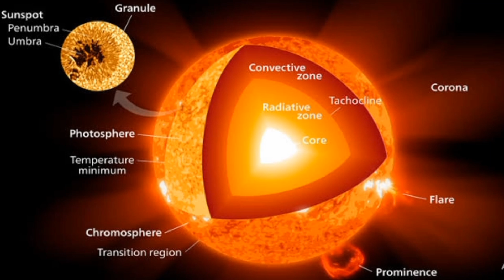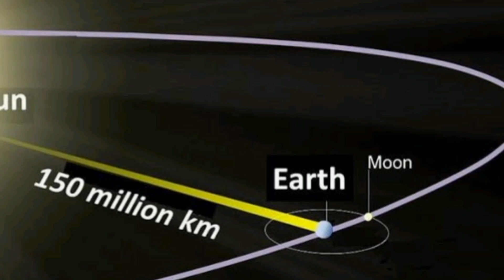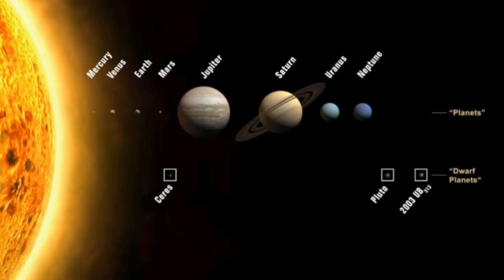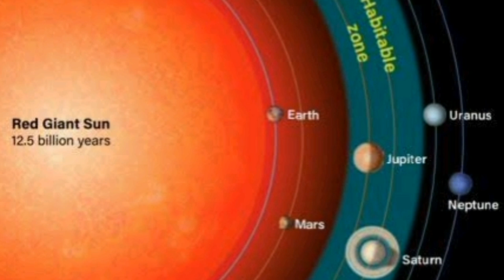The Incredible Sun: Hidden Facts You Never Knew | Facts About Sun | Journey to the Heart of the Sun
From the kind of star it is, to its impact on our world, and more! Join me as we explore the Sun: Facts and History.

8. Our Star
Without a doubt, if you were to list the "most important things in the solar system we live in", the Earth may be No.1, but the sun is No.2. And for all the reasons that you might expect and know.
Its gravity holds the solar system together, keeping everything from the biggest planets to the smallest particles of debris in its orbit. Electric currents in the Sun generate a magnetic field that is carried out through the solar system by the solar wind—a stream of electrically charged gas blowing outward from the Sun in all directions.
The connection and interactions between the Sun and Earth drive the seasons, ocean currents, weather, climate, radiation belts and aurora.
In short, and in long, the sun is vital to just about everything we do on this planet, and we rely on the sun to do MANY things, even though we're honestly not controlling anything that it does. Which is a bit of an odd thing for humanity as humans like to control EVERYTHING that has to do with us.
The sun is something we see almost every day (obviously unless cloud cover is blocking it or an eclipse is happening) and even when we don't see it, we feel its presence. It's more than just a ball of light in the sky, it's an energy source, a lifeline in many respects, and as noted above, it helps shape our planet in various ways that would detrimental if it WASN'T doing it.
So if someone was to honestly ask you just how important the sun is, you should tell them all the ways we need the sun, our star, to shine on.
7. Distance From Earth and Its Size
With a radius of 432,168.6 miles (695,508 kilometers), our Sun is not an especially large star—many are several times bigger—but it is still far more massive than our home planet: 332,946 Earths match the mass of the Sun. The Sun’s volume would need 1.3 million Earths to fill it.
Which at first might seem like a bad thing. After all, would we WANT to have a giant ball of fire and radiation just lurking out there that can swallow us whole if it felt like it? Honestly, yes, yes we would, and for a very simple reason, its distance from the Earth.
The Sun is 93 million miles (150 million kilometers) from Earth. Which is a very LONG ways away, and in fact it's such a distance that they came up with a term for it via "Astronomical Unit". So when you hear that a planet or star is say 103 AUs away, that means it's 103 times the distance between the Earth and the sun.
Going back to the distance itself, you might think that this is a "very long way away" from the entity that gives us light and essentially, life. But actually, it's better that we're NOT closer to the sun for a whole host of reasons.
Sunlight and its energy dissipates the farther you get away from it. Which is why there is such thing as a "Habitable Zone" in regards to stars where life can exist as well as water and other key things needed for life.
The closer you are to a star, the more impact you're going to get from its heat and light. The farther you are from a star, the less likely you're going to get heat and light in the amounts you need. Lest you think we're exaggerating this, we have the perfect examples for this. It's called Mercury, Venus and Mars.
Mercury is the closest planet to the sun, and it's scorching hot as a result. It's average temperature is 800 degrees Fahrenheit. Plus, because it's so close to the sun it's tidally locked, meaning that it has one "side" always facing the sun, and the other side is always away from it.
In regards to Venus, it's our "twin" but also a case of the suns energy turning it into something else entirely. A buildup of heat and excess carbon dioxide turned it into a "Runaway Greenhouse Planet" which makes it so hot that it can melt lead. And it's also the hottest planet in the solar system because of the greenhouse effect which was caused by the suns' radiation.